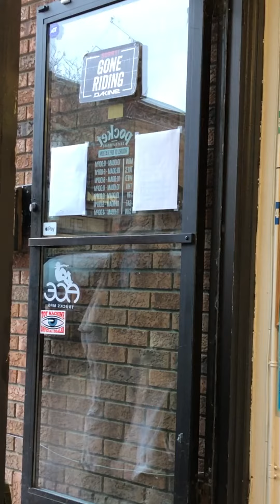Karen Mark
The Manager Dylan helps a Karen find a Deal.